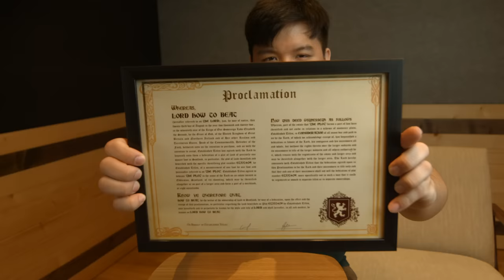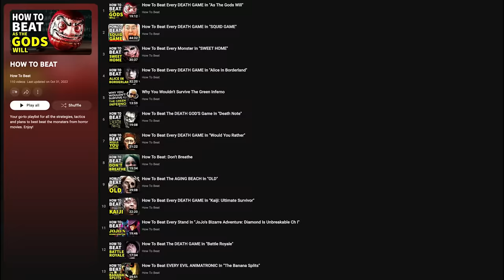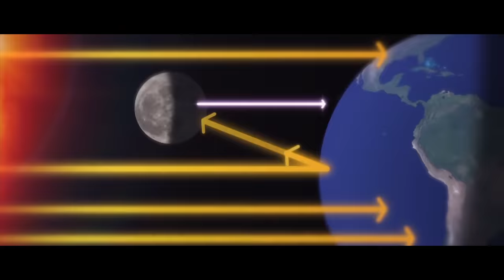How To Beat The HARVESTERS In "Fear PHarm"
If you were trapped in a corn maze with a group of people after you, what would you do?